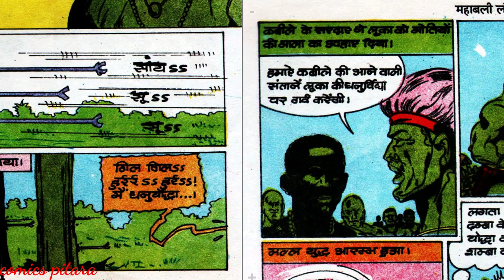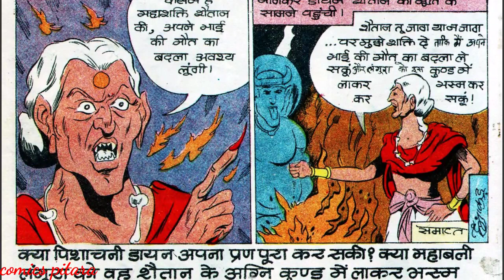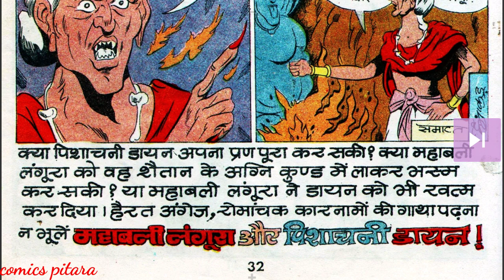Mahabali langoora durga comics full story | raj comics | hindi comic books story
raj comics | comic books | hindi comic books story | comics pitara | durga comics | indian comics | mahabali langoora